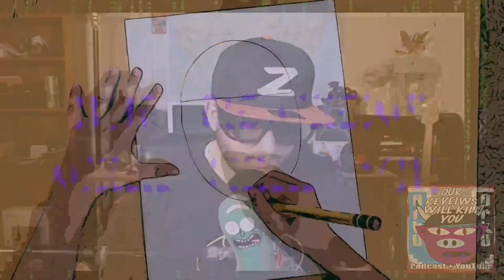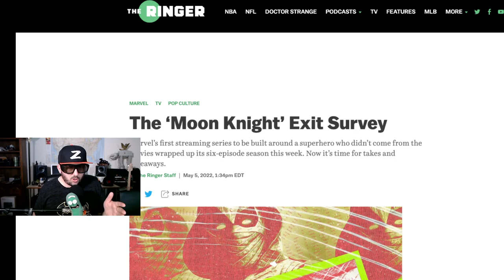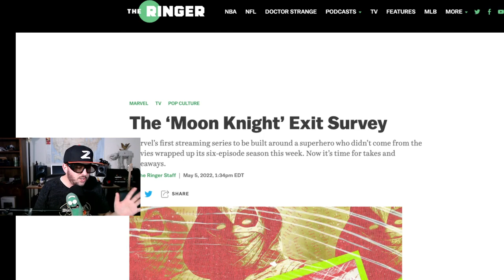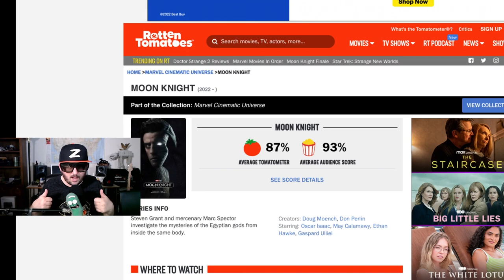Moon Knight sucked here's why (spoilers)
Z rants about Disney + Series Moon Knight.  Steven Grant discovers he's been granted the powers of an Egyptian moon god. But he soon finds out that these newfound powers can be both a blessing and a curse to his troubled life.
Creator
Doug Moench(Moon Knight created by)
Stars
Oscar Isaac
Ethan Hawke
May Calamawy